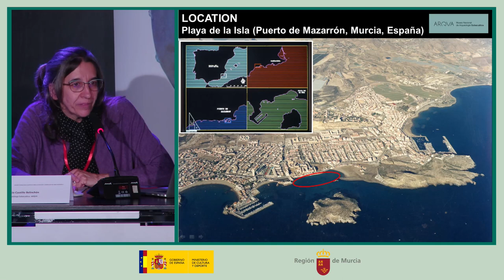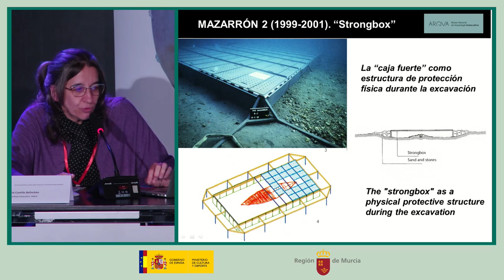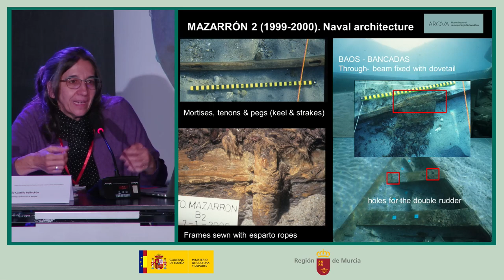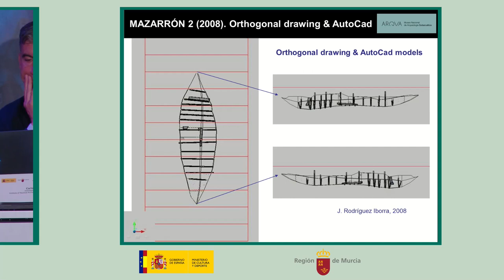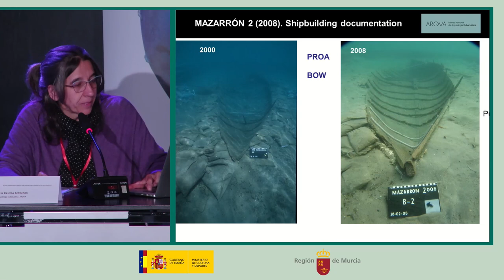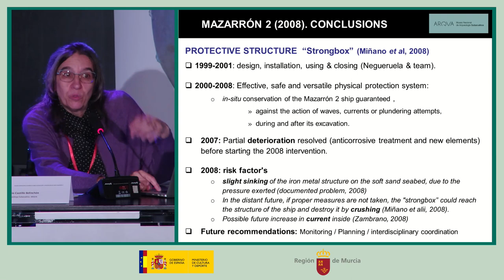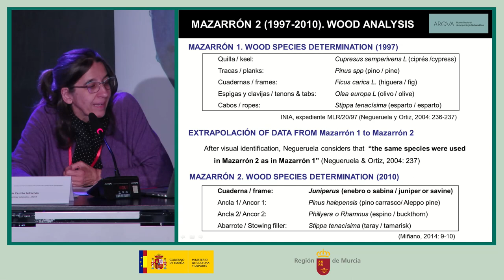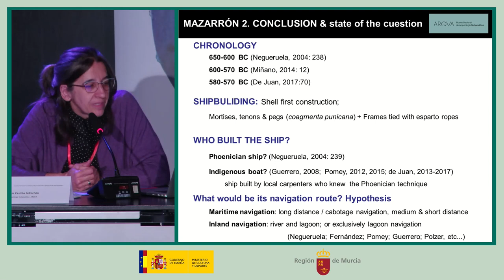Reunión RIE Mazarrón 2: Rocío Castillo Belinchón. 5 de mayo de 2022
“Visión o perspectiva histórica del Mazarrón 2”. Rocío Castillo Belinchón. Museo Nacional de Arqueología Subacuática (ARQVA).